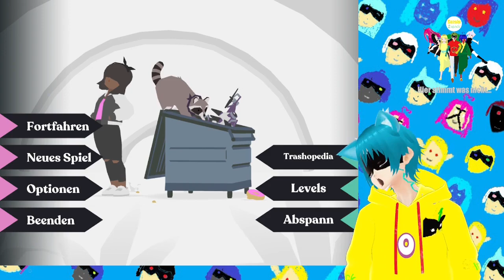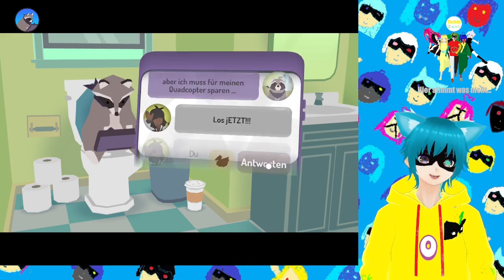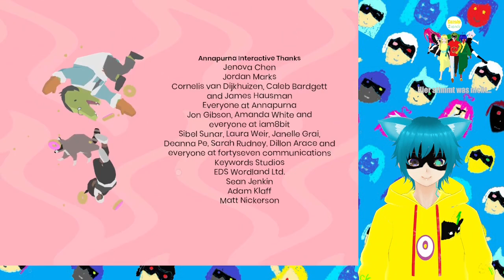Youtube Gervtuber seit 2019 zum 142 mal auf twitch Donut Countey (Deutscher Vtuber)(GERVTuber)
Wie versprochen erscheinen die Streams später auf Youtube.

Viel Spaß
Zeit kann sich noch ändern !
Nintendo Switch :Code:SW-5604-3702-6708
Wii U Code : Insock
And:
For mods that were played once before 2024, I unfortunately lost the links to those mods.

If it does appear here, download and click on it at your own risk and responsibility!:
Kommen noch